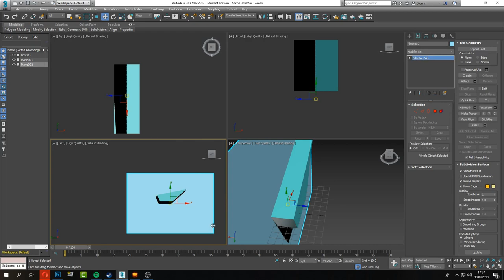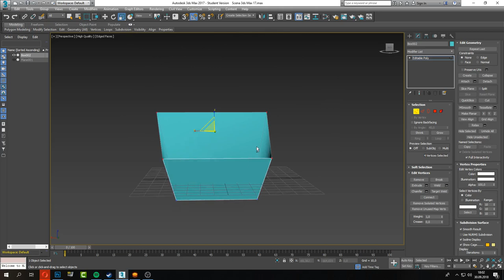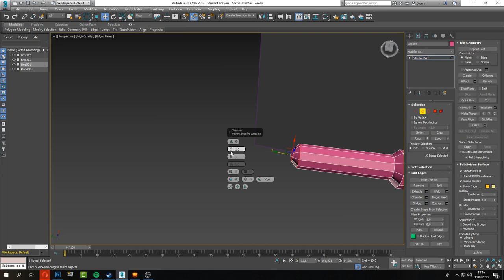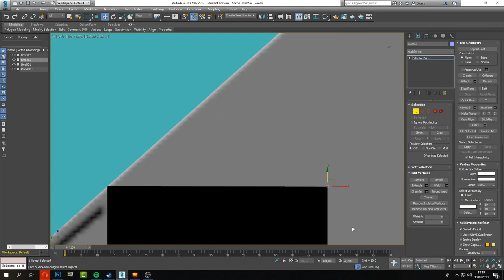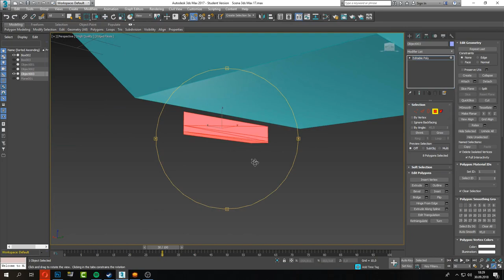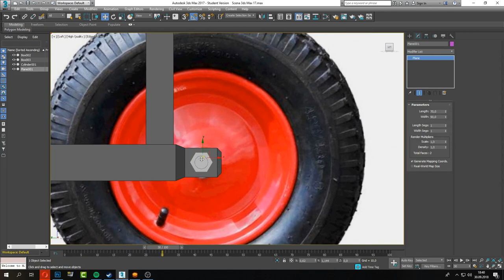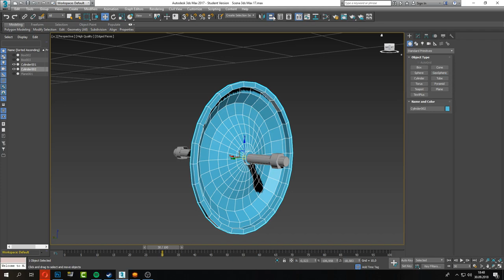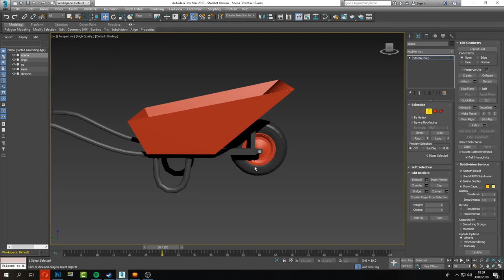3ds Max Modeling - Taczka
Rec: Fraps
Montaż: Camtasia Studio 8, PowerDirector 14
Montaż: zdjęć: Addobe Photoshop CS6, Gimp 2.8